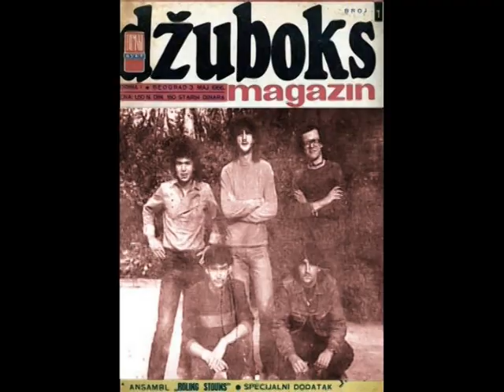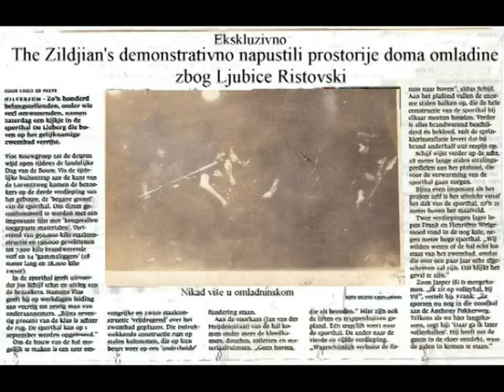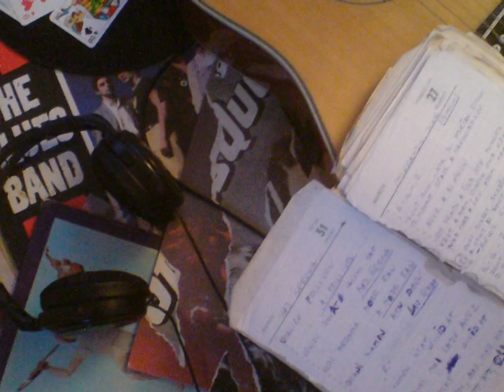The Zildjian's - Jumpin' Jack Flash (The Stones Cover)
The Zildjian's verzija velikog hita Jumpin' Jack Flash iz 1968. godine. Pesma je bila standardna na repoertoaru pomenute somborske grupe. Video klip i pesma naknadno su snimljeni za potrebe Zildjian arhive.

The Zildjian's rock band from Sombor (ex Yu) and The Stones cover version song Jumpin' Jack Flash.